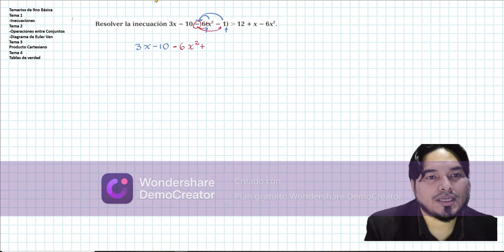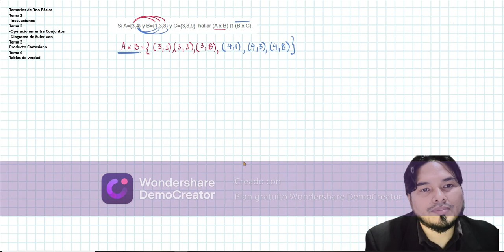Temas de 9no Grado para Repasar